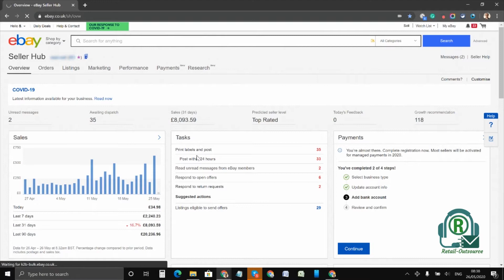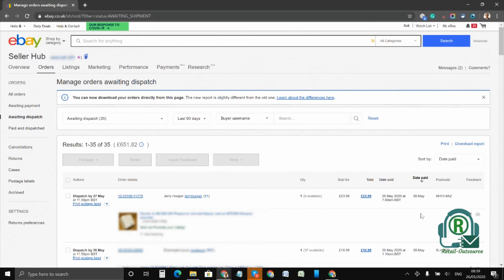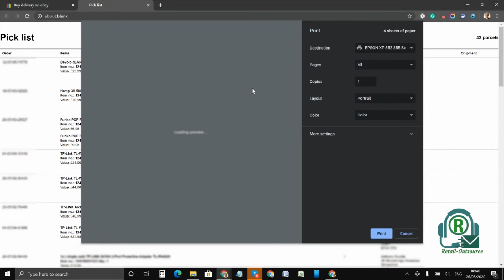How to Print Pick List on eBay Orders | Step by Step Guide 2020! - es#38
In this video I am showing you about How to Print Pick List on eBay Orders.There are two ways to Print Pick List.Watch video!